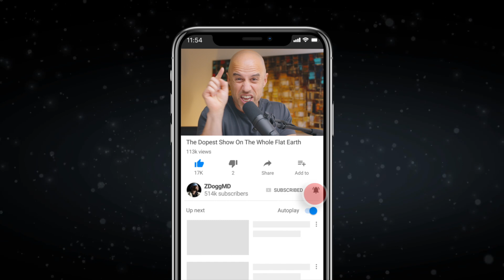Should Delta Variant Scare You? A Doctor Explains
Delta variant vs. vaccines, hospitalizations, children, masks and more, explained by a doctor with precisely 97.5% less drama 👍